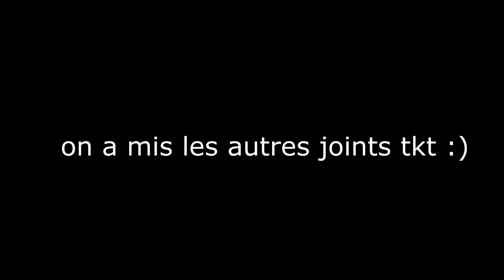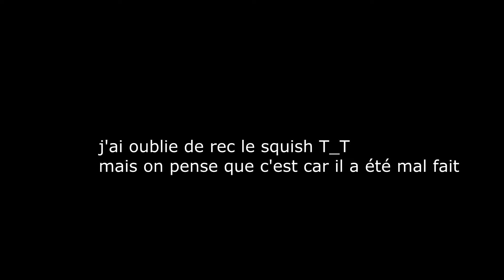MONTAGE DU 80 MOST ! IL DEMARRE PAS / PROBLEMES 😥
MON MATERIEL :
Adaptateur GoPro
Support GoPro
Carte SD

La police la moto est bridé a 45 tkt